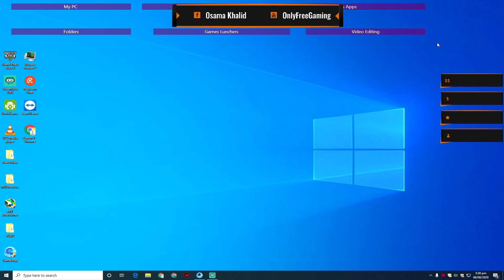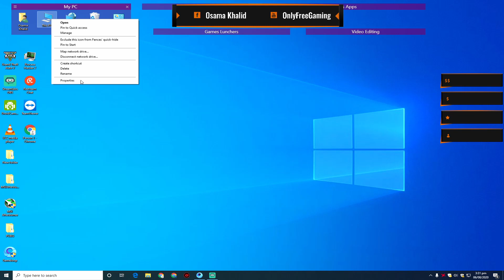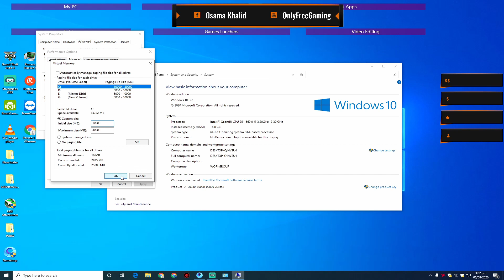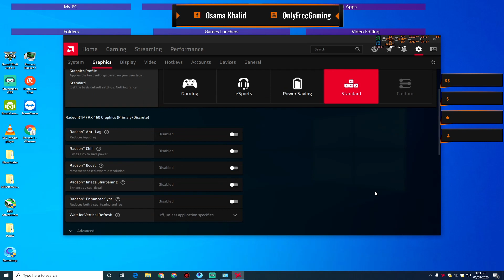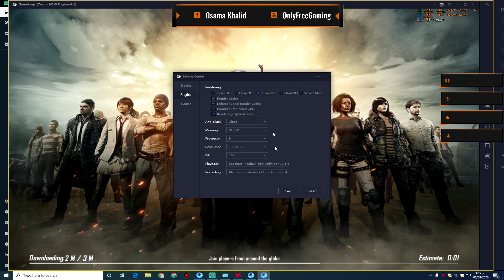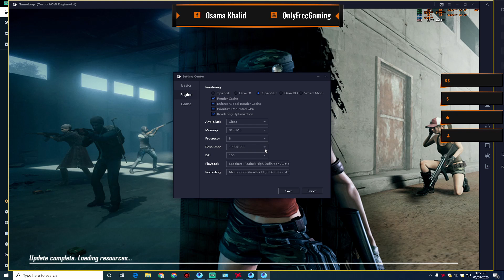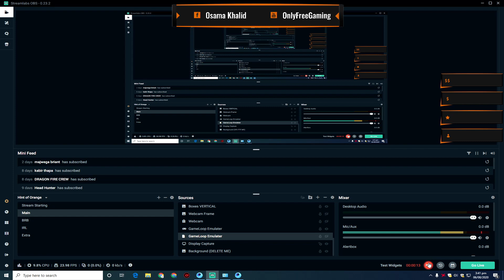Fix Rendering Problem in Pubg Mobile 😱 Low End PC to High End PC Emulator Fix 2020 My Personal Tips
PC SPEC
HP Z420
Xeon E5-1660
AMD RX-460 OC 4GB
16GB DDR3 1333 MHz
SSD 180
HDD1 500GB
HDD2 320GB